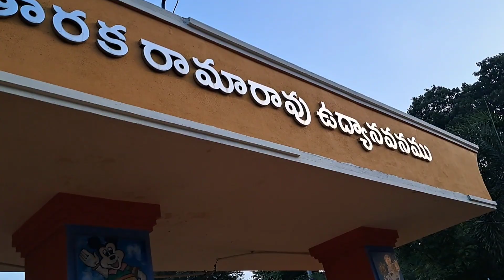శ్రీ కాళహస్తిలో Evening అలా బయటికీ వెళ్ళాముfamily vlog#బాగా enjoy చేసాముTelugu vlog#kalahasthipark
with love😊❤️
hyma